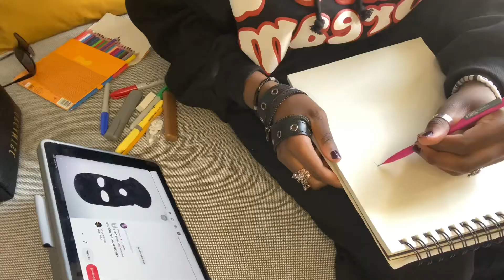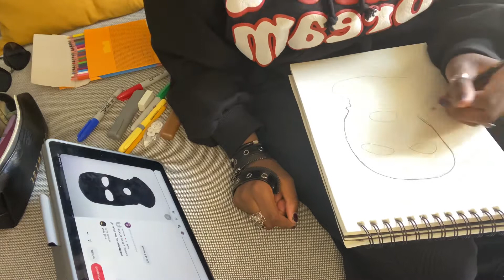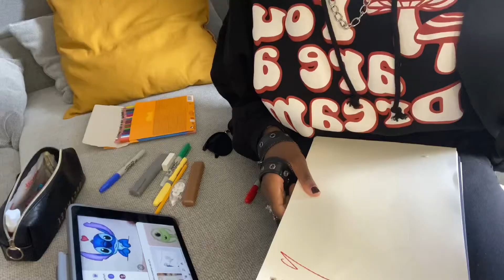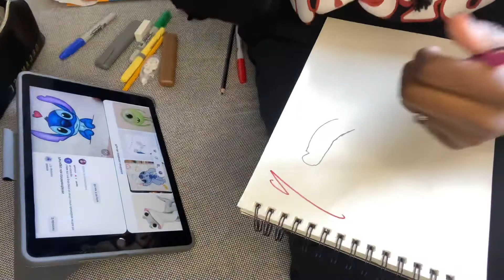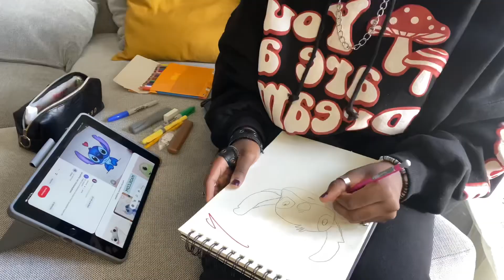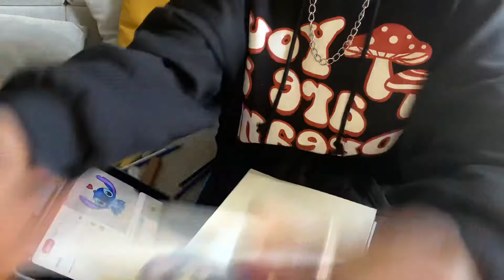JE REPRODUIT DES DESSIN PINTEREST !! (C’est la catastrophe dsl💀😭)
Yo les humains ! N'hésitez pas à commenter ma vidéo pour m'encourager et dites-moi si voulais la même vidéo mais cette fois avec DE LA PEINTURE ! ( ca va être un vrai carnage...)

🎞 • Je monte avec CapCut et PREQUEL

📽 • Je fais mes miniatures avec Canva

À TRES VITE LES HUMAINS !